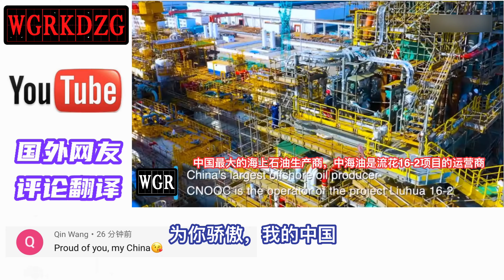国内首个国内配套深水油田集群投产，华人：为你骄傲，我的中国